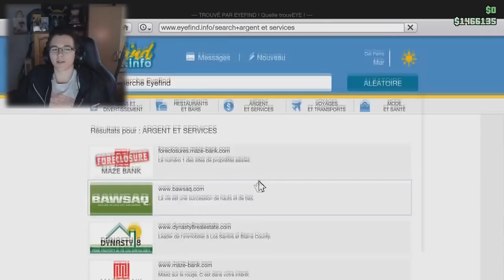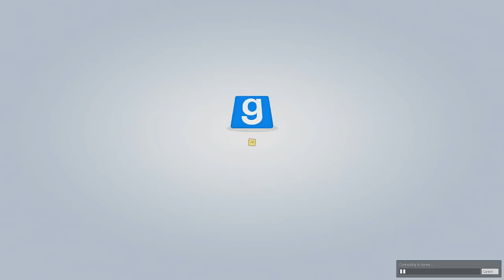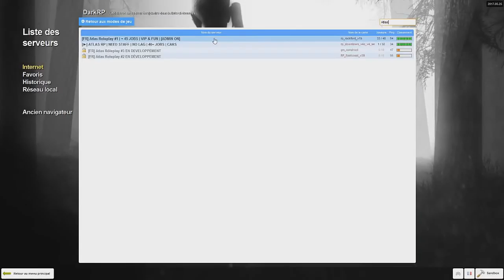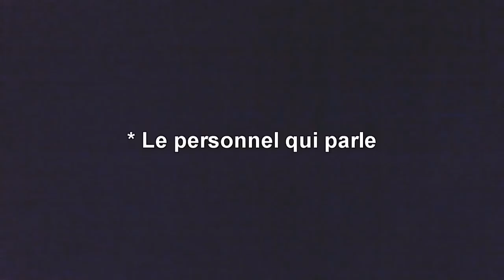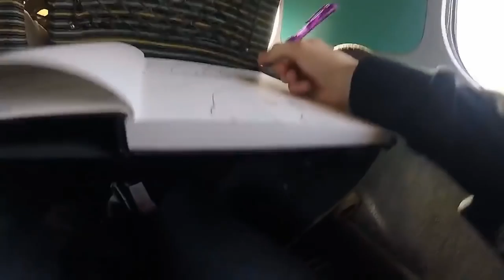BEST OF VACANCE 2 : URBEX , DARKRP , VLOG ETC ...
Le dernier Best Of  ! on reprend les vidéos la semaine prochaine ! :D
Youpi ! :D
Menu :
- DarkRP
- GTA V Online
- Fortnite
- Vlog PGW
- Urbex